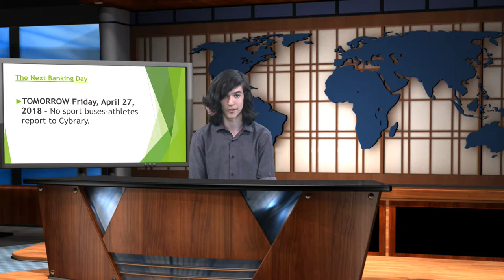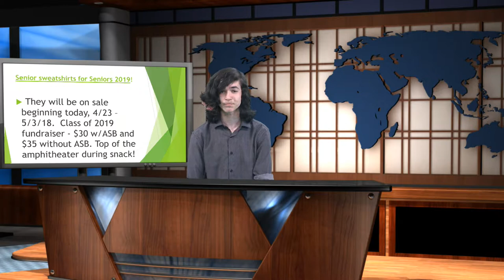Breakdown 4/26/18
-Mediterranean Club-
Contact Abdullah Hasan, Annabel Gholichian, or Jackie Aftandilian for more info.

-Muir Elementary Foundation-
Saturday May 12th 11am-4pm
912 S. Chevy Chase Drive, Glendale 91205

-Scholarships-

Attention all seniors going into education – See Mrs. Bondy or Mrs. Howe for the GSMA Scholarship opportunity today and no later than Thursday, 5/3/18!

CIRKLED IN is offering a $2500 cash award for all college expenses!  Click here.  Be sure to check all their criteria and the prompt you will respond to before applying.  APPLICATION DUE NO LATER THAN APRIL 30, 2018!

Armenian National Committee of America (ANCA)– Glendale Upstander Scholarship (two $500 awards) -An Upstander has a strong sense of social responsibility, speaks up when someone is being bullied or harassed.  They stand up for what is right and do their best to support someone who is being disadvantaged and initiate positive change in his/her community and beyond.  Good academic standing; attending two-year, four-year college, or vocational school.  See Mrs. Bondy today for the simple two-page application.  Essay, letter of recommendation and transcript required.  DUE NO LATER THAN MONDAY, 4/30/18 –can be submitted online, emailed or mailed.

Armenian Relief Society of Western USA, Inc.-MERIT REDOGNITION OF High School Seniors - For students of Armenian-American descent, GPA 3.5 and above, community service and school activities.  Two letters of recommendation required (Counselor, teacher, or employer).  Official Transcript.  Simple two-page application and NO ESSAY required.  See Mrs. Bondy for the application - this is not an online process.  Application and all requested documents must be postmarked BEFORE MAY 1, 2018, ARS Talin Chapter, 2633 Honolulu Avenue, Montrose, CA  91020.

Mahin and Saifulla Salemy High School Scientific Scholarship - $1000 - For seniors pursuing the sciences at community college or a four-year college/university.  You need to provide a personal statement, three references, and an official transcript.  They will schedule an interview as well.  APPLY BEFORE MAY 31, 2018.

Questons? Concerns? Ideas? Other stuff?